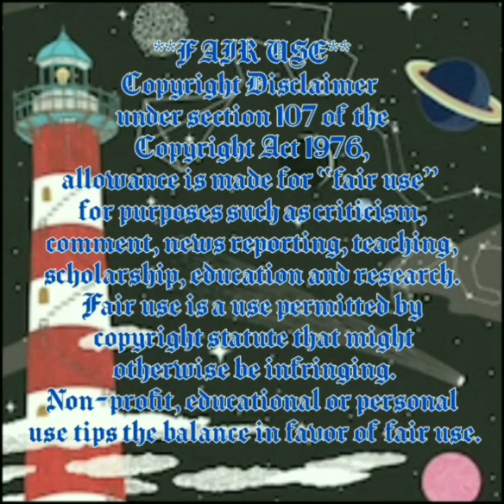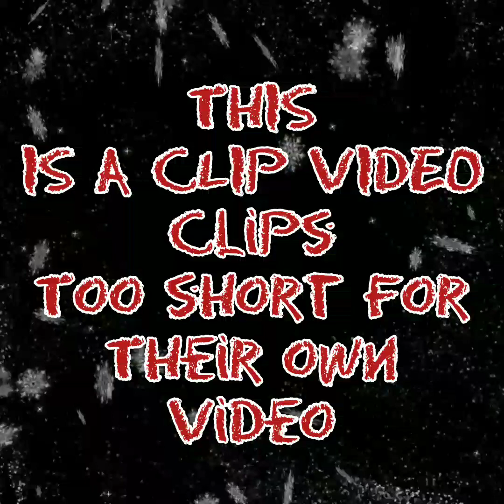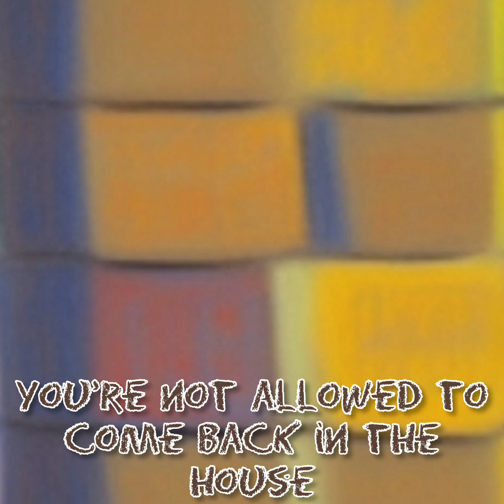CRASH ZONE ENTRY NO 66 RESIDUAL CLIP VIDEO SEER APP ART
CRASH ZONE
ENTRY NO 66
RESIDUAL
CLIP VIDEO
CLIPS TOO SHORT TO BE VIDEOS
ON THEIR OWN

THIS SERIES IS ALL EVP'S
ONLY USING
GHOSSTTUBE APP
SLS CAMERA
SEER
VOX
NO WORD BANKS
THERE ARE A FEW SESSIONS
WHERE I USE ANOTHER APP
WHEN I DO I WILL ALWAYS LIST IT

Helpful Links

For Entertainment
Purposes Only

Namaste

$Beyond-TheVeil-3
Chime

Video By:
Motion Ninja
InShot Video

Apps
Spirit Talker
Spiritus
Necrophonic
Dead wave
Voices
Angelic
SGK1
SGK2
SCD3
SONO X10
Ghost Box Communicator
SG Pro
SG Lite
D666
Spirit TV
Spirit Gate
GhostTube Original
GhostTube SLS Camera
GhostTube Seer
GhostTube Vox
Hope
Djinn Spirit Box
Egyptian Gods Spirit Box